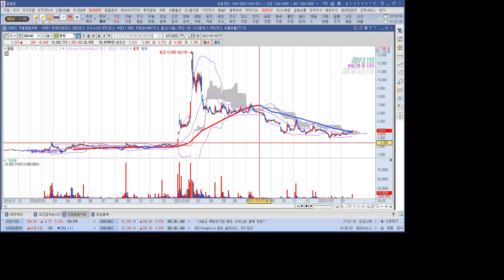쿠팡 관련주 동방 1분 분석